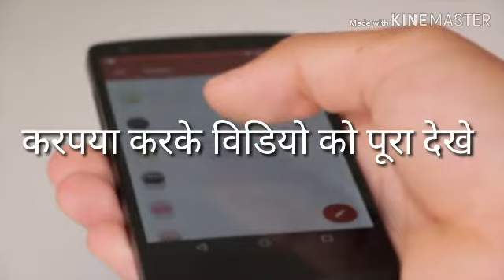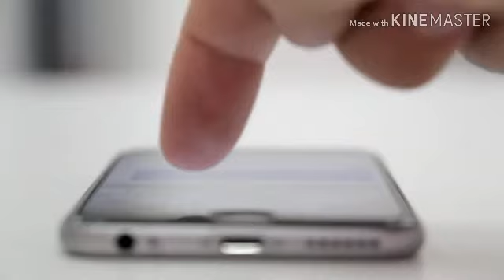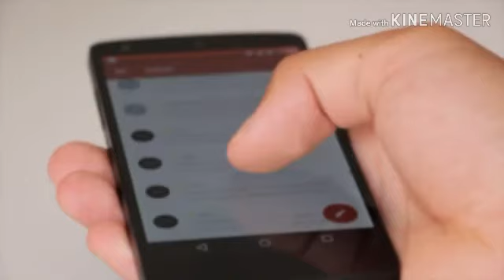Pani me phone gir jaye to kya kare पानी में फोन गिर जाये तो कया करे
Pani me phone gir jaye to kya kare, puri Jaankari what we do if our phone was dropped in water, plz subscribe prakhar education channel aur bell icon bhi dabao subscriber karke comment kar do, plz give your feedback, share this video to all social media whatsapp facebook friends, plz subscribe, plz subscribe